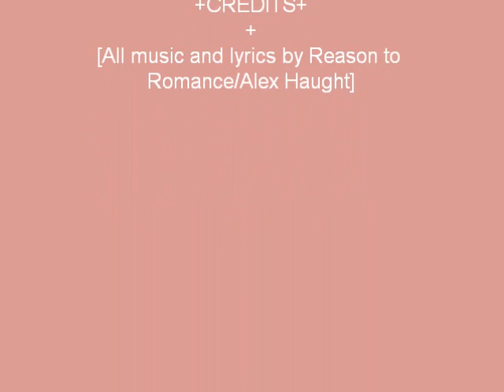Reason to Romance - "Angels of the Night"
All music and lyrics by Alex Haught. 2010.